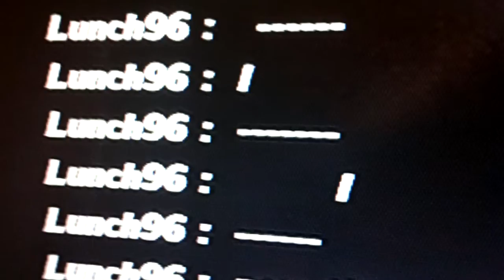Rambling about Smackdown vs Raw 2007 and how it made me like a real fake sport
My Band